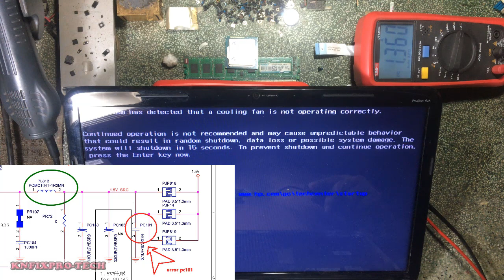Fix Hp Pavilion Dv6-6156sf Error 1.5 v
Repair Hp Pavilion Dv6-6156sf Error 1.5 v